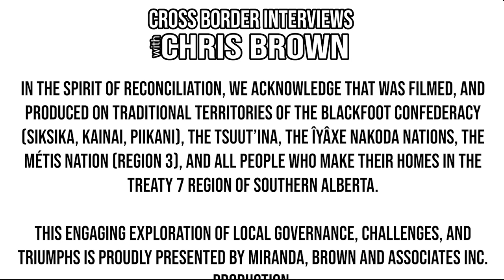662. Sexsmith Mayor Kate Potter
We're honoured to sit with Sexsmith Mayor Kate Potter